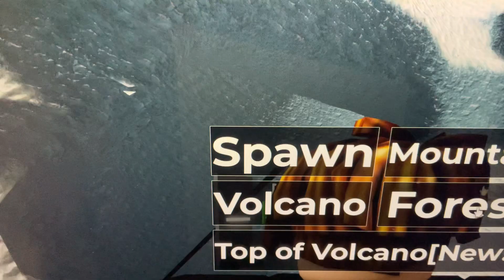We’re playing zipline with part 2 today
We’re playing zipline with part two today so make sure leave a like comment and subscribe don’t forget to subscribe turn on post notifications if you like my video or if you don’t like my video let me know what comments below and subscribe to my channel and viewers and also if you like it or share on this video.